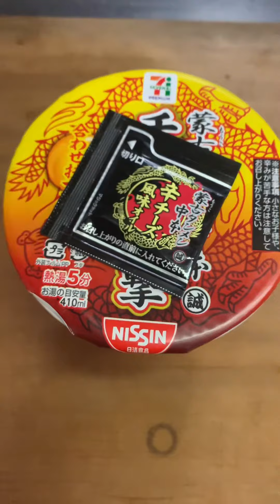【中本】蒙古タンメンとチーズ？そんなの旨いに決まってるやん‼️蒙古タンメン中本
今回は蒙古タンメン中本さんから出ているコク旨みそラーメンのチーズの直撃‼️
旨いに決まってるラーメンを食べたらやっぱりその結果は？
皆さんも食べてみて😊